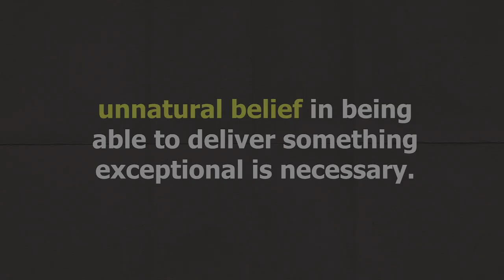AXA Venture Partners: Investing in the Future of Tech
Iyan Unsworth, Vice President of AXA Venture Partners sits down with David Weisburd to discuss about on how a Fund of Funds backed by one of the world's largest insurance companies is revolutionizing the venture capital landscape.

X / Twitter:
@dweisburd (David Weisburd)

TIMESTAMPS:

(0:00) Episode Preview
(2:25) Key Investment Regions and Geographical Distribution of AVP's Portfolio
(4:01) Ideal GP Characteristics and Decrease in Funding for First-Time Funds
(7:42) Full-Time Commitment and Historical Performance of Venture Capital
(9:02) Principal-Agent Problem and Market Contraction Analysis
(11:07) Profiles and Importance of Partnership in Emerging Managers
(12:04) Evaluating Teams, Dynamics, and Performance in Venture Capital
(15:00) Sensitivity in Performance Discussions and Incentive Reassignment
(18:54) Conservative Fund Strategies and Transparency in Track Records
(20:05) Complexities of Deal Attribution in Diligence Processes
(22:03) Discussion on Secondaries
(24:22) Closing Remarks